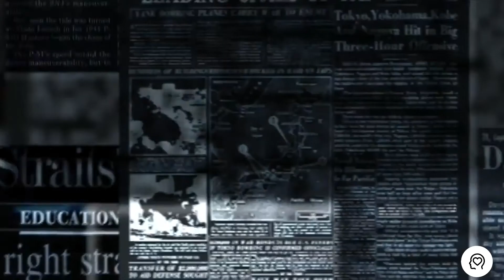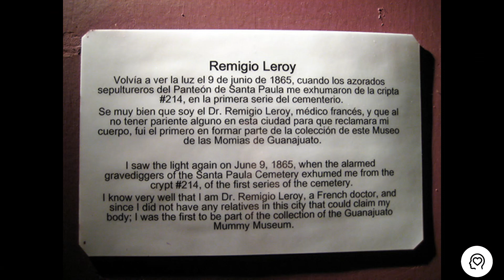La Momia De Guanajuato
Existe una leyenda en torno a la momia de Guanajuato de la cual hay quienes afirman que fue una bruja y otros una curandera.
Equinox - Hero Theme - Mechanolith.
Videos e imágenes a través de Pexels.com
Thirdman - Monstera - Cottonbro - Julius M - Rodnae Productions -
Edwin Lopez.